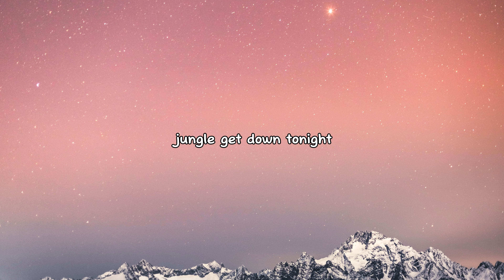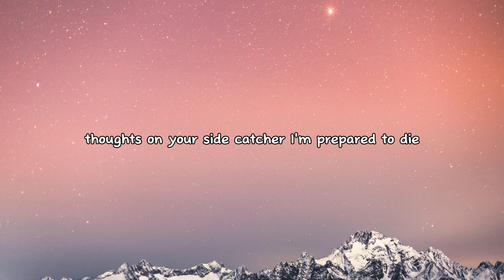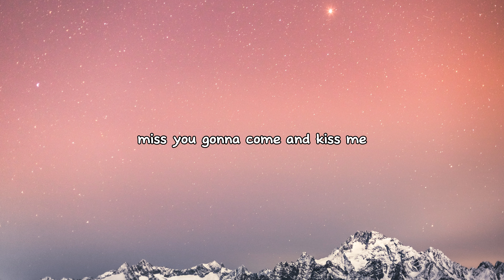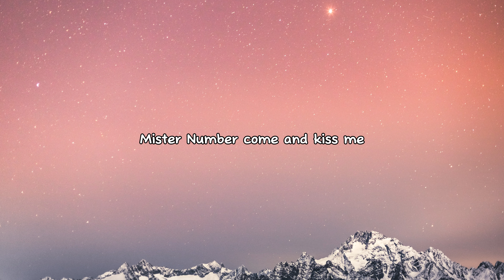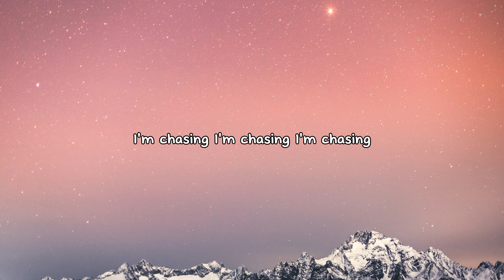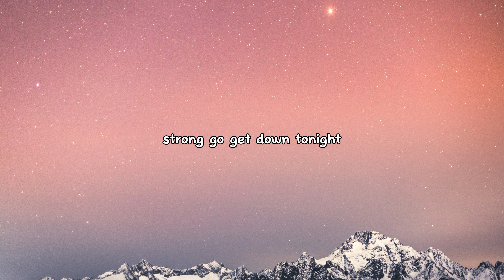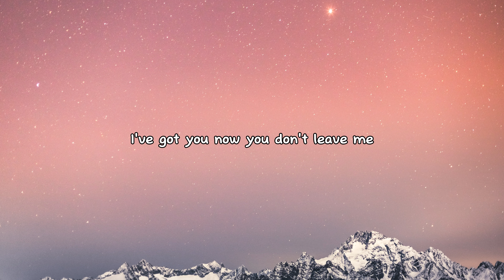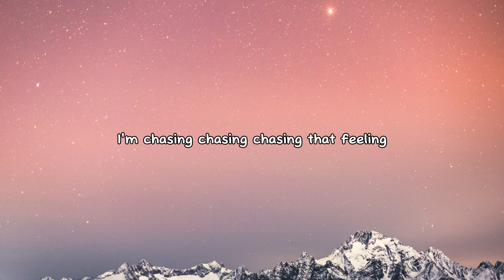TXT (투모로우바이투게더) 'Chasing That Feeling' lyrics MV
TXT (투모로우바이투게더) 'Chasing That Feeling' Official MV
Credits:
Director: Christian Breslauer
Production Company: London Alley / The Lucky Bastards
Producers: Lisa Arianna, Mike Breslauer
Executive Producers: Luga Podesta, Andrew Lerios, Brandon Bonfiglio, Matthew Kauth
Director of Photography: Elias Talbot
Production Designer: Alex Delgado
Post Supervisor: Iván Ovalle
Editor: Luis Caraza
Assistant Editors: Tanner Jackson, Chloe Scrushy
FX: Digital Axis
Color: Company 3